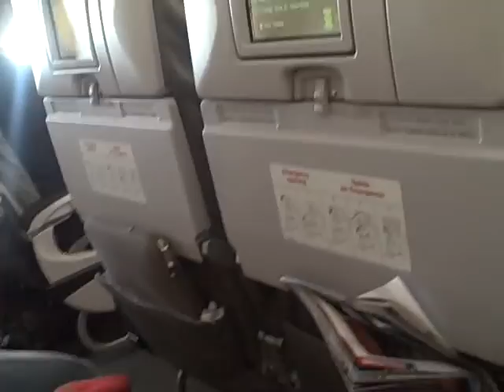Group 1 Crew - Blanca Knocked Out (part 2)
Heres Blanca and her infamous head bobbing while on the plane!